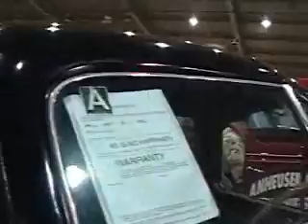1939 Cadillac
1939 is one of my favorite model years for classic autos. I still dream of someday owning a 1939 Cadillac. 'scuze me while I drool. From the Leake Collector Car Auction. I ran through the viewing area and got quick shots of cars while my video battery held on a little longer.